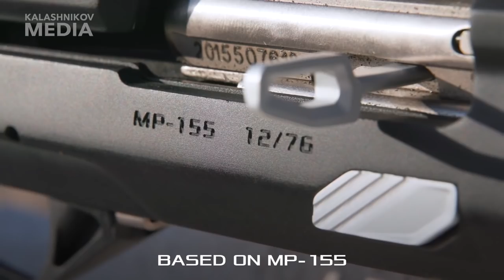MP-155 Ultima to Doom Eternal Music 2: Hell on Earth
A Doom edit to the MP-155 release video. Requested by Walt. I also dubbed the SFX because it really isn't the same without them. Apparently the Ultima was based off a few video game weapons, so I wonder which ones...